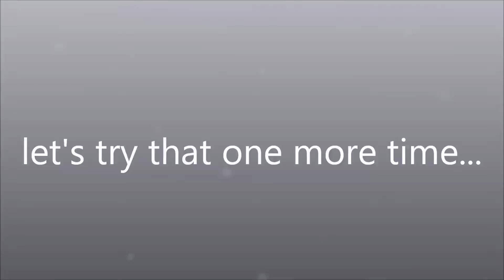Jenga Adventures #2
Bust A Move by Glee Cast
Mission Impossible by The Piano Guys with Lindsey Stirling

*It's spelled Jana, not "Janna". Sorry :( I don't want to re-render the whole video and re-upload it.